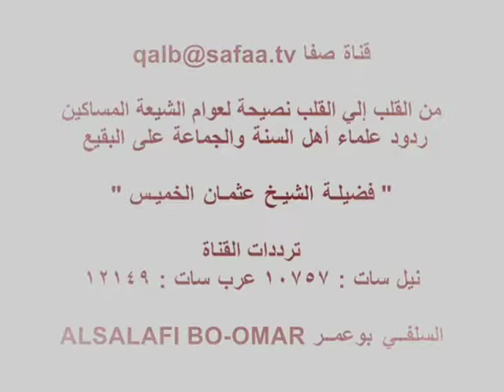فضيلة الشيخ عثمان الخميس نصيحة لعوام الشيعة.mp4